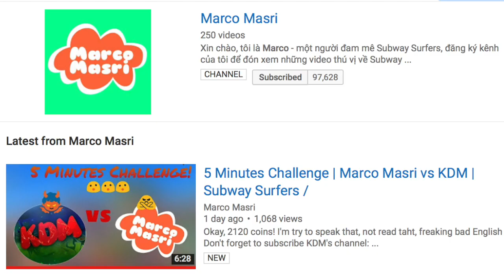Marco Masri Versus KDM! 5 Minutes Coin Challenge!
Marco Masri versus KDM! Who can collect the most coins within a 5 minute run on Subway Surfers!?